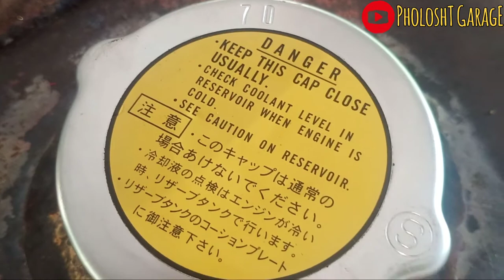KOMATSU PC1250-8R| PENGENALAN NAMA DAN LOKASI KOMPONEN ALAT BERAT EXCAVATOR |SUMBER MITRA JAYA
Hy Guys

Apakabar temen2 semua? Saya harap kita dan keluarga kita sehat selalu. Aamiin

Baik pada kesempatan kali ini saya akan share video
Pengenalan nama komponen alat berat pada unit hydraulic excavator komatsu pc1250-8R,saya juga tunjukan letak dari komponennya.
Semoga bermanfaat.

-Tonton video pengenalan komponen Cat 16M

Video full Pt sis samo tutup

tag#

jenis jenis kendaraan alat berat konstruksi jenis
jenis alat berat,nama nama alat berat,mengenal
alat berat,jenis jenis, kendaraan,alat
berat,konstruksi,truk,truck,excavator,mobil truk,truck
mixer, mobil molen,crane,bulldozer,mixer truck,wheel
loader,forklift,stum,beko,nama nama,dunia,indonesia,alat
berat excavator,alat berat terbesar di dunia,kendaraan
terbesar di dunia, molen cor,excavator terbesar
di dunia, buluxs, konstruksi jalan,types of heavy
equipment,construction, jenis jenis alat berat, jenis jenis
alat berat dan fungsinya, jenis jenis alat berat konstruksi,
jenis jenis alat berat beserta gambarnya, jenis jenis alat
berat tambang,nama nama alat berat, nama nama alat
berat aspal, nama nama alat berat tambang, nama nama
alat berat excavator, nama nama komponen alat berat
excavator,mengenal alat berat, mengenal alat berat untuk
anak, belajar mengenal alat berat, mengenal jenis-jenis
alat berat, mengenal alat ukur berat, mengenal mesin alat
berat,alat berat, alat berat terbesar di dunia, alat berat
canggih, alat berat tercanggih di dunia, alat berat kartun, alat
berat tayo, alat berat excavator, alat berat beko, alat berat
tambang, alat berat buatan indonesia, alat berat canggih di
dunia, alat berat pemotong kayu, alat berat konstruksi, alat
berat hydraulic breaker perbaikan jalan,alat berat konstruksi,alat berat konstruksi excavator menggali tanah, alat berat
konstruksi jalan, alat berat konstruksi dump truck excavator
road roller stickman city construction, alat berat konstruksi
bangunan, nama nama alat berat konstruksi, mengenal alat
berat konstruksi, alat berat proyek konstruksi,kendaraan alat
berat, kendaraan alat berat canggih, kendaraan alat berat
tambang, kecelakaan kendaraan alat berat, macam macam
kendaraan alat berat, kendaraan alat pengangkut barang
berat,
kendaraan konstruksi, kendaraan konstruksi jembatan balok,
kendaraan konstruksi mobil truk, kendaraan konstruksi
mobil truk excavator, kendaraan konstruksi jembatan
balok mobil, kendaraan konstruksi jembatan balok mobil
truk, kendaraan konstruksi jembatan, animasi kendaraan
konstruksi, nama kendaraan konstruksi,
belajar alat berat, belajar alat berat excavator, belajar alat
berat loader, belajar alat berat crane, belajar alat berat dozer,
cara belajar alat berat beko, cara belajar alat berat loader,
cara belajar alat berat crane, belajar mekanik alat berat,
belajar mesin alat berat, belajar mengoperasikan alat berat,
belajar teknik alat berat, belajar mengendarai alat berat,
belajar mengenal alat-alat berat,kendaraan, kendaraan
terbesar di bumi, kendaraan masa depan, kendaraan tercepat
di dunia, kendaraan darat, kendaraan udara untuk tk,